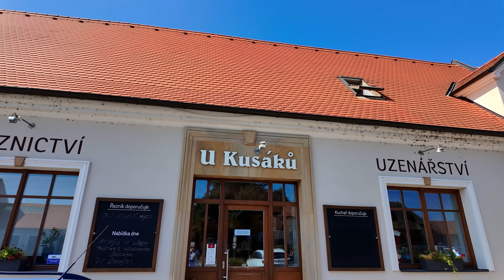Nová SÉRIE! 🔎 TESTUJI řeznictví po celé ČR! Uherské Hradiště | Jak obstojí???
Přináším vám novou sérii dílů, kde testuji řeznictví po celé republice! První zastávka bude v Uherském Hradišti, kde otestuji výrobky ve třech řeznictvích. Samozřejmě mě vždy bude zajímat špekáček, gothaj a třetí výrobek který mi doporučí samotná obsluha prodejny. Jak dopadnou řeznictví v Uherském Hradišti? To se dozvíte v tomto videu. Vy už ale pomalu přemýšlejte a napište mi to do komentáře, které město mám navštívit a hlavně jaká tři řeznictví. Já provedu test i u vás!

"Nově NOŽE sada Giesser! Obsahuje 13, 15 a 18" Dají koupit i po jednom
KNIHA Československé masné výrobky NASKLADNĚNA!
( ✍ pokud chcete podepsat knihu, napište to do poznámky - nutná platba předem)
Pokud si nevyberete, máme nově i VOUCHER v různé hodnotě! Ideální dárek k vánocům!

🚫🎥🔓 Pokud chcete vidět zajímavá videa bez cenzury, bonusy a podpořit náš kanál, mrkněte na